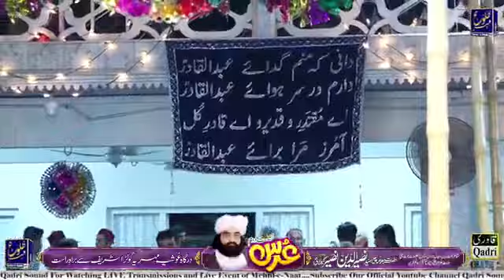Peer Syed Irfan Shah sahb @ URS of Syed Naseer ud Naseer Shah sahb golrasharef #2023